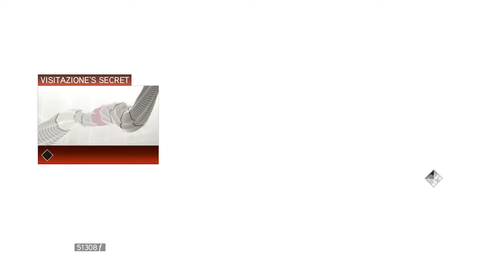Flight Plan & Legend Armour - Let's Play Assassin's Creed II Ep 23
Let's Play Assassin's Creed II
Flight training is done. Time to stop The Doge assassination.. Will he success?
See also the last tomb and what the Legend Armour looks like.

Assassin's Creed 2 Deluxe Edition (Steam) (I can't find the standard edition)